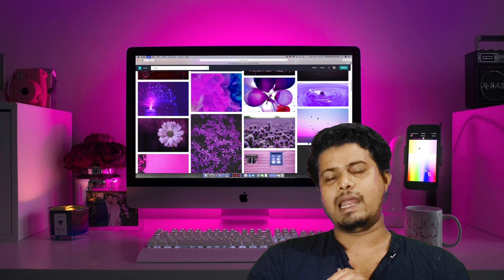Kantara movie hindi Explanied best movie 2022 | Gyani taksh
This movie explanied only for Entertenment not a persnol

Kantara (Kāntāra, transl. "Mystic Forest") is a 2022 Indian Kannada-language action drama film written and directed by Rishab Shetty, and produced by Vijay Kiragandur under the banner of Hombale Films. The film stars Shetty as a Kambala champion, often at loggerheads with an upright DRFO officer Murali (Kishore). Achyuth Kumar and Sapthami Gowda feature in supporting roles.

Set and filmed in Keraadi in coastal Karnataka, principal photography began in August 2021. The cinematography was handled by Arvind S. Kashyap, with B. Ajaneesh Loknath scoring music for the film. Action sequences were choreographed by the two time National Award winner, Vikram Mor. The production design was handled by debutant Dharani Gange Putra.

Kantara was released on 30 September 2022, where it received critical acclaim, for the performances of the cast (particularly Shetty and Kishore), direction, writing, production design, cinematography, showcase of the Bhoota Kola sequences, action sequences, editing, sound design, soundtrack and background score.

FROM DELHI
Sonu prajapati